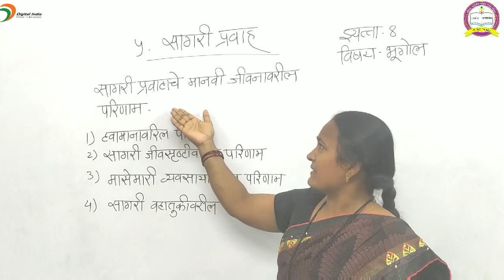इयत्ता-आठवी-विषय-भूगोल-पाठ-५-सागरी प्रवाह (भाग ३)